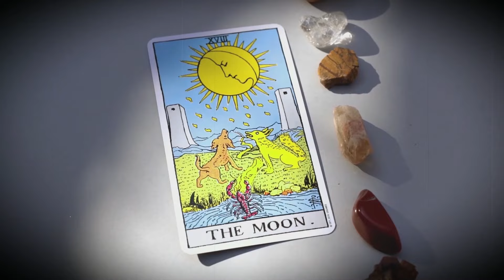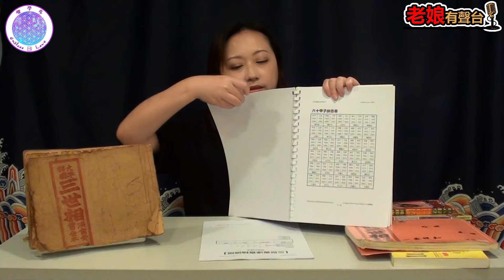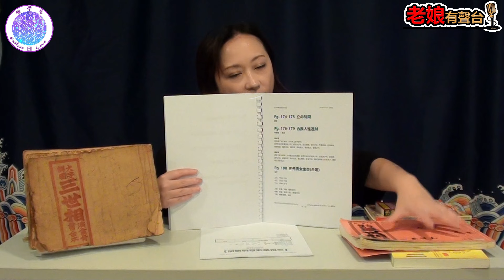【信而不迷】學查三世書冇難度，三姑六婆都做到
自古以來，三世書也被認為是三姑六婆的工作，一般師傅也不願意做，其實這是前人的統計智慧，給普羅大眾一個既方便又簡單的算命知命系統，所以內容不會太複雜，只要知道當中竅門，就算本身對玄學術數沒有認識的人，也能輕易做到。